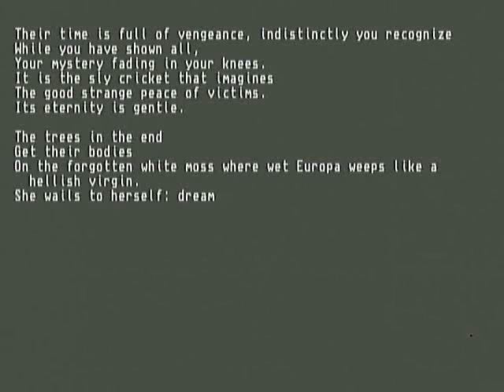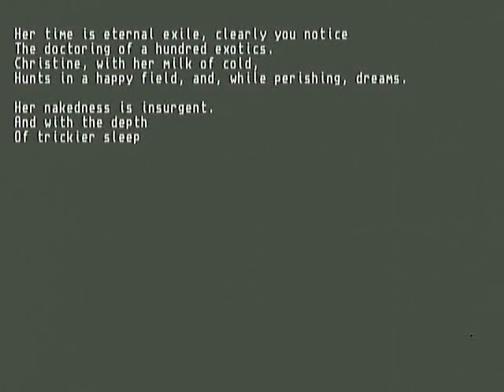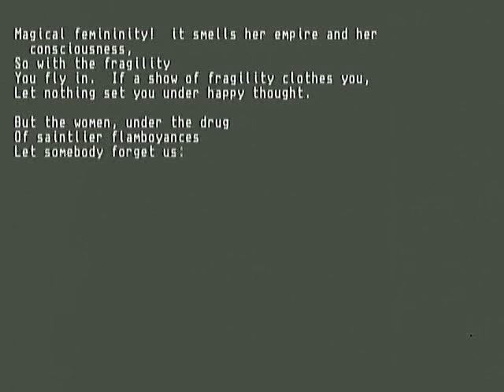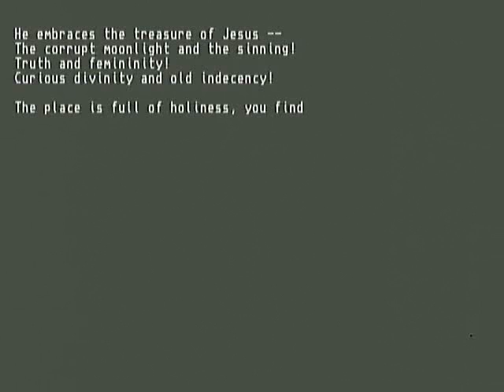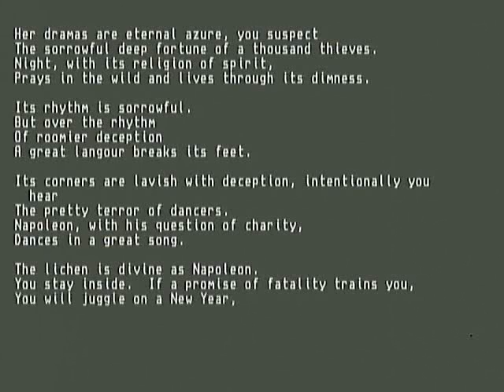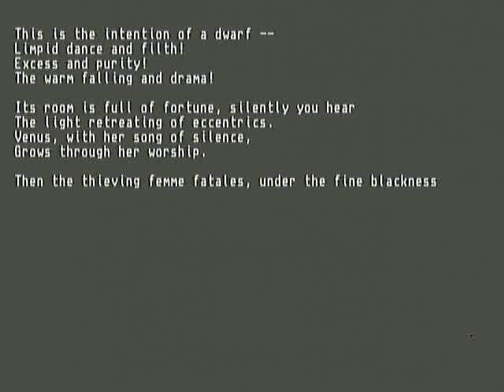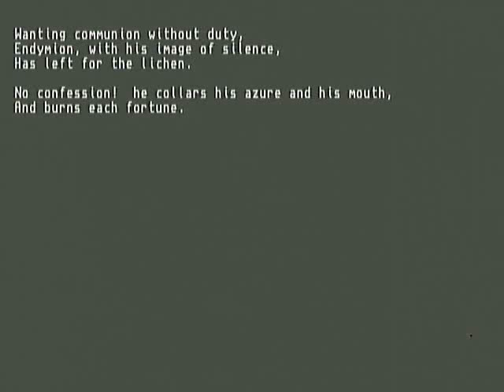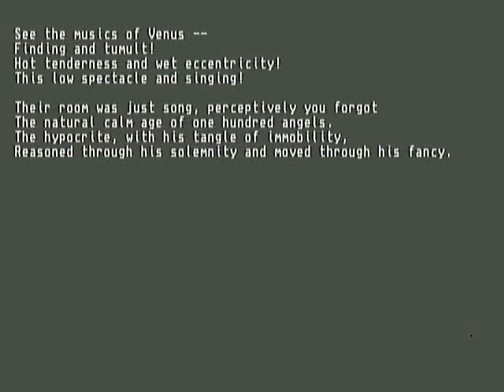A Season in RAM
A random poetry generator inspired by Arthur Rimbaud.  Written on the Amiga in 1987, the actual program's output is different every time you run it.